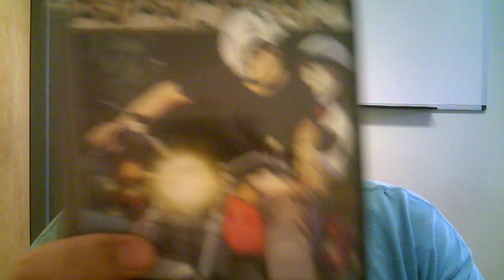NC Rowan County Anime Group 801st podcast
Robert reviews anime series Great Teacher Onizuki. Bon Odori is Aug 4 2018 . Next Charlotte Comic Con is Aug 18-19 at Embassy Suite Convention Center. For more update on this anime group.Please stop by this wesite: